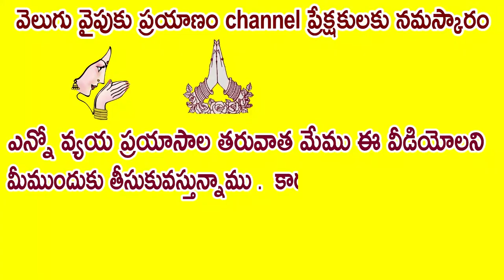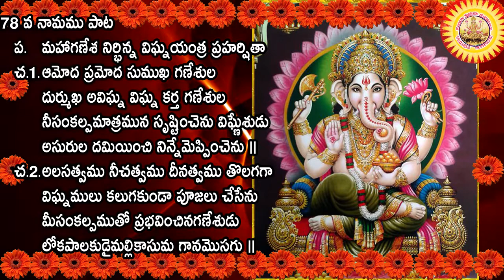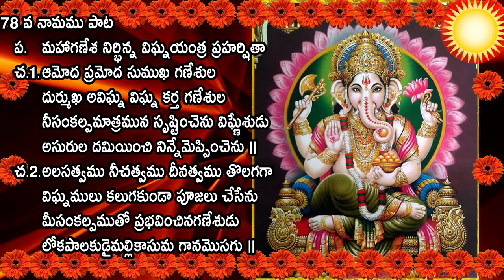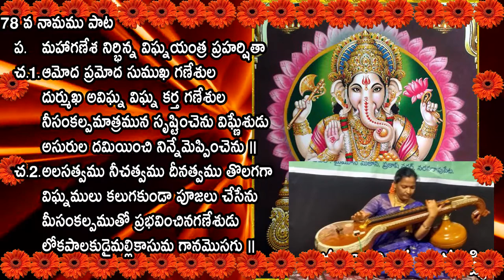78 వ నామము, ఈ నామం 108 సార్లు పఠించి ప్రారంభించిన పని దిగ్విజయంగా పూర్తి అవుతుంది .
78 వ నామము పాట
ప.          మహాగణేశ నిర్భిన్న విఘ్నయంత్ర ప్రహర్షితా
చ.1. ఆమోద ప్రమోద సుముఖ గణేశుల
                దుర్ముఖ అవిఘ్న విఘ్న కర్త గణేశుల
                నీసంకల్పమాత్రమున సృష్టించెను విఘ్ణేశుడు
                అసురుల దమియించి నిన్నేమెప్పించెను ॥
చ.2. అలసత్వము నీచత్వము దీనత్వము తొలగగా
                విఘ్నములు కలుగకుండా పూజలు చేసేను
                మీసంకల్పముతో ప్రభవించినగణేశుడు
                లోకపాలకుడైమల్లికాసుమ గానమొసగు ॥

లలితా సహస్ర నామములలో  ఈ రోజు 78వ నామము ఈ నామము మహాగణేశ నిర్భిన్న విఘ్నయంత్ర ప్రహర్షితా.    ఈ నామం 108 సార్లు  పఠించి ప్రారంభించిన పని దిగ్విజయంగా పూర్తి అవుతుంది

మీకు ఈ పాటల పుస్తకం కావాలి అనుకుంటే రచయిత్రి గారిని సంప్రదించవచ్చును. ఫోన్ నంబరు :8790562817 అందరికి ధన్యవాదములు